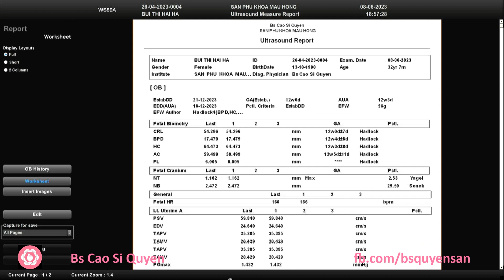Bùi Thị Hải Hà 08/06/2023